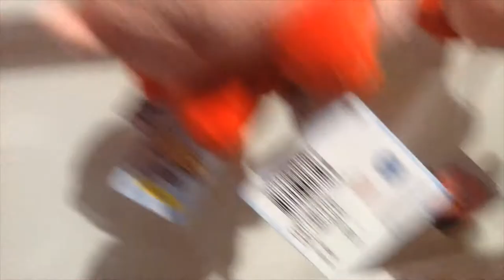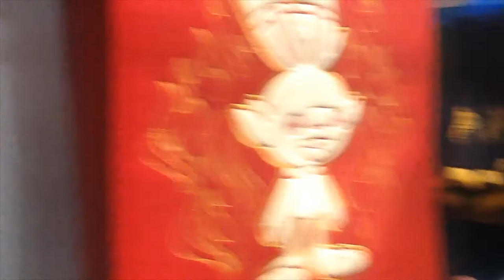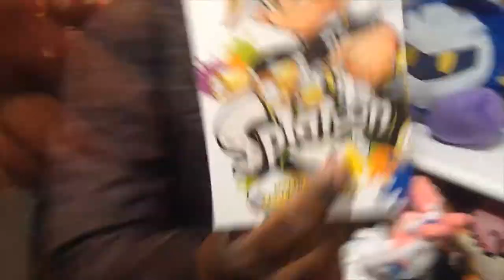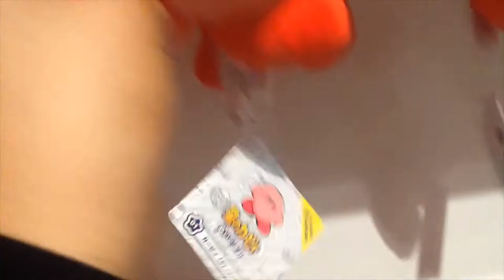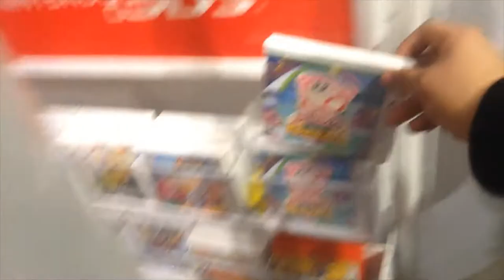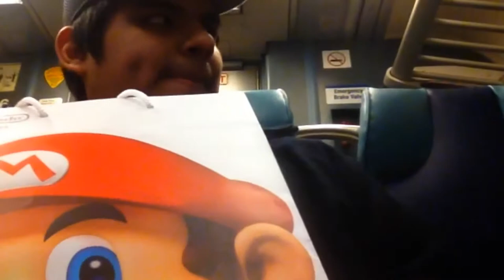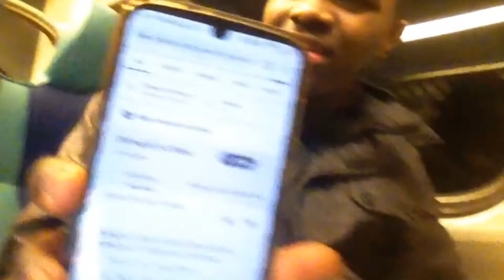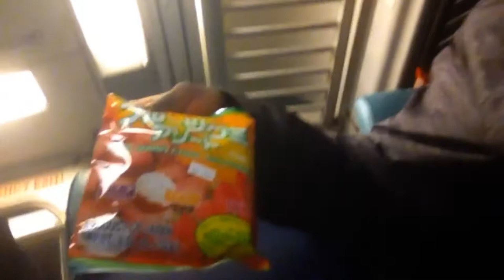Cpen Vlogs: Black Friday Shopping in NY, Nintendo NY New Pokémon Stuff and More (Ft. SolarFlare 3000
Thanksgiving is over and hello to Black Friday and New York city!